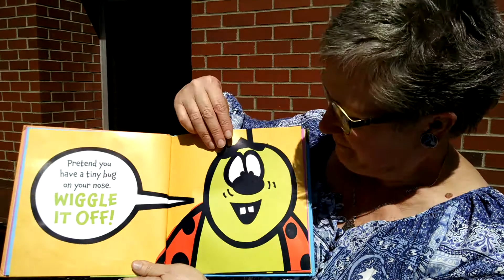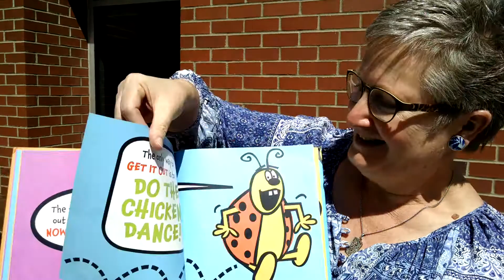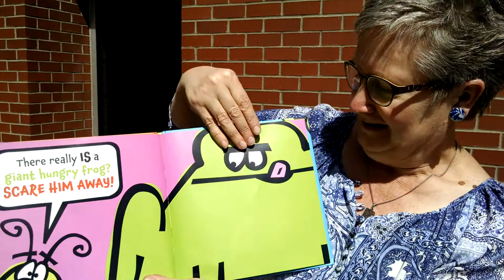"Can YOU make a SCARY FACE?" read by Oma & Opa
Author: Jan Thomas

Read at Pacific University, Forest Grove, Oregon